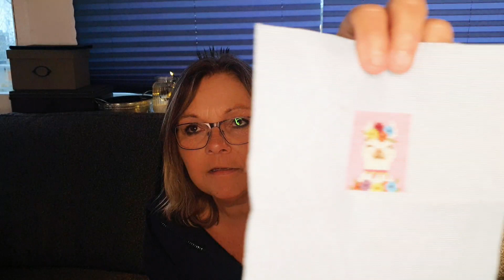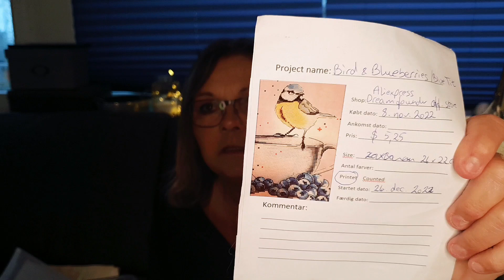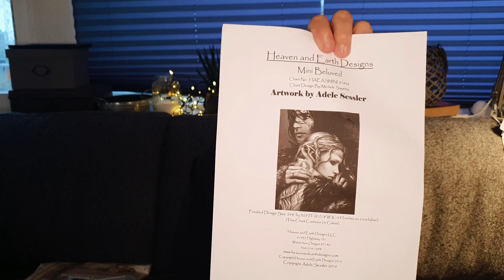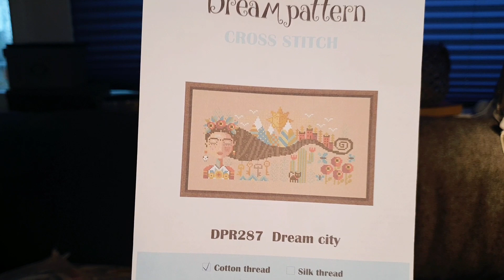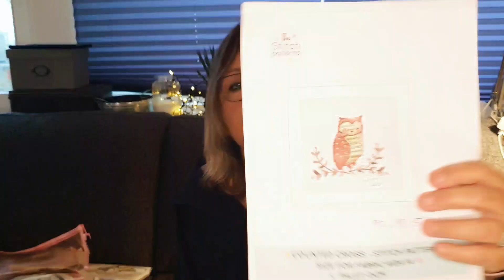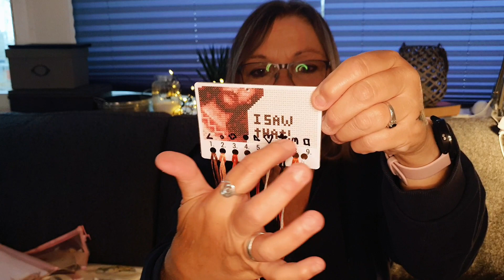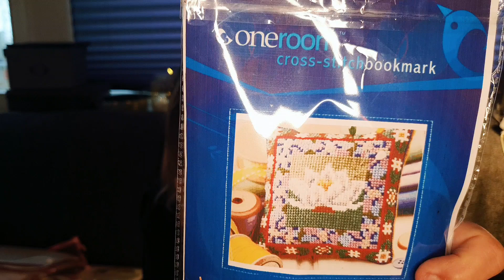STRIK & BRODERI | Nyt og færdigt | Endelig gang i Sletterhage tørklæde